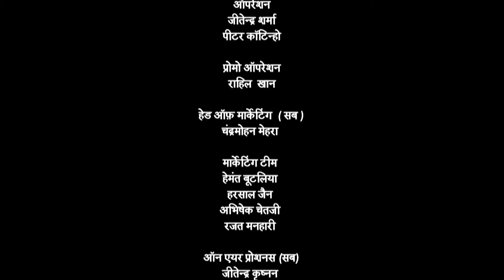पंडित रामा कृष्ण कैसे करेगा कैकाला का पर्दाफाश | Tenali Rama-तेनाली रामा | Ep 667 | Full Episode